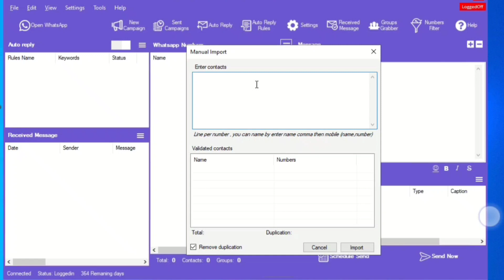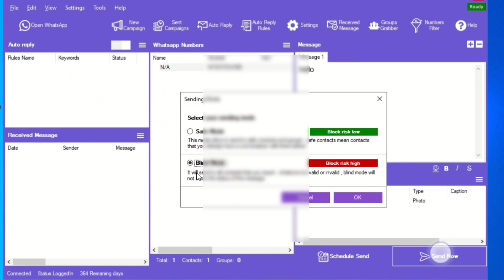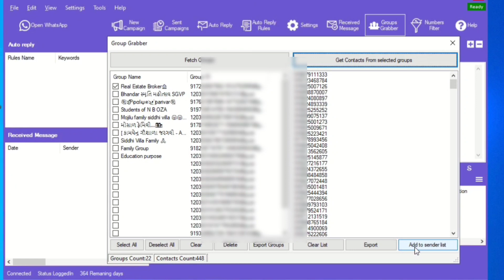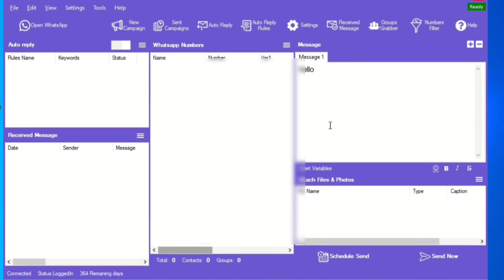How to Promote Using BotMaster 6: How to Effortlessly Send Messages Using BotMaster 6 Latest Version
Title: Mastering WhatsApp Marketing: How to Effortlessly Send Messages Using WhatsApp Marketing Software

Description:
Welcome to our comprehensive guide on using WhatsApp Marketing Software to send tailored messages to your target audience! If you're looking to boost your marketing efforts and engage with your customers in a more impactful way, this video tutorial is for you.

In this step-by-step guide, we'll walk you through the entire process of sending messages through WhatsApp Marketing Software, providing you with the necessary knowledge and techniques to maximize your marketing campaign. With a creativity score of 1, this tutorial promises to be both informative and engaging.

Throughout the video, our expert presenter will demonstrate the various features and functionalities of the software, ensuring that even beginners can follow along. From navigating the user-friendly interface to customizing your messages, you'll discover useful tips and tricks to streamline your WhatsApp marketing efforts.

We'll begin by introducing you to the WhatsApp Marketing Software, highlighting its benefits and how it can revolutionize your marketing strategies. Our presenter will guide you through the software installation process to ensure a smooth set-up.

Once the software is installed, we'll dive into its key features, starting with how to import your contact lists for targeted messaging. You'll learn how to filter and organize your contacts, allowing for efficient message distribution that aligns perfectly with your marketing goals. No more time-consuming manual messaging!

Next, we'll explore different messaging options available within the software. From sending individual personalized messages to broadcasting messages to multiple recipients, our expert will demonstrate easy-to-follow techniques to save you time and effort.

We understand the importance of personalization in marketing, and so we'll show you how to create message templates that can be customized according to individual recipients. You'll discover how to tailor your messages with dynamic variables, such as names, making your communication more authentic and engaging.

Additionally, we'll delve into the advanced capabilities of the WhatsApp Marketing Software. Our presenter will demonstrate how you can schedule messages to be sent at specific times, ensuring optimal reach and engagement with your target audience. You'll also learn how to analyze and track the performance of your messages through comprehensive reporting features built into the software.

Throughout the tutorial, we'll emphasize best practices for effective WhatsApp marketing, including strategies to avoid being flagged as spam. We'll provide insights into maintaining the right frequency of messaging and offer guidance on crafting compelling and impactful content.

By the end of this tutorial, you'll not only gain a solid understanding of WhatsApp Marketing Software's capabilities but also the confidence to implement it effectively in your marketing campaigns. Say goodbye to manual messaging and hello to streamlined, personalized and impactful communication!

Whether you're a small business owner, a marketing professional, or an entrepreneur looking to expand your reach, this video tutorial has something for everyone. Join us on this journey to elevate your marketing efforts and harness the power of WhatsApp Marketing Software.

[Additional information: Ensure that you have adequate permissions and adhere to all WhatsApp policies and regulations while using WhatsApp Marketing Software. Respect recipient privacy and obtain their consent before sending any promotional messages.]

Request to All Viewer:
1. Agar Video Pasand Aaaye Toh Video Ko Like Karke Humara Utsaha Badhaayein.
2. Aur Comment Karke Bataayein Ki Aapko Video Kaisi Lagi.
4. Video Ko Apne Family, Customers etc Sabhi Ko Share Karein.
5. Sharing Is Caring !

Thanks To All Viewers:
Hamesha Isi Tarah Humaari Video Ko Baar Baar Aakar Dekhne Ke Liye, Aapka Tahe Dil Bahut Bahut Dhanyawaad.